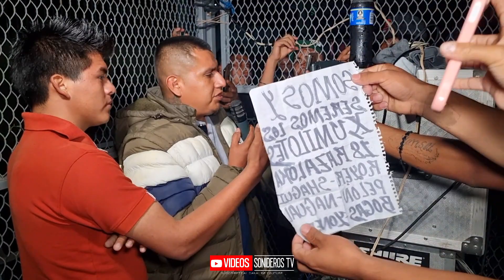💛 (( SIN TU AMOR )) Lo Nuevo de Grupo los Brillantes de la Kumbia ft Sonido Cotorrita Records 2023